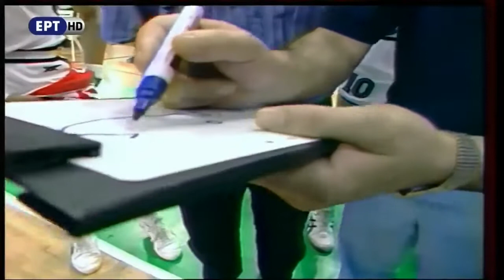EUROBASKET 1987 ΤΕΛΙΚΟΣ ΣΟΒΙΕΤΙΚΗ ΕΝΩΣΗ - ΕΛΛΑΔΑ 101-103 Full Game USSR - HELLAS